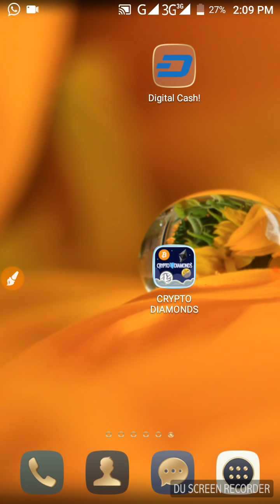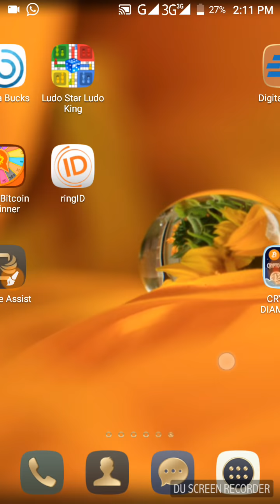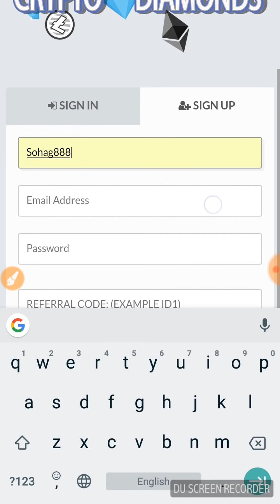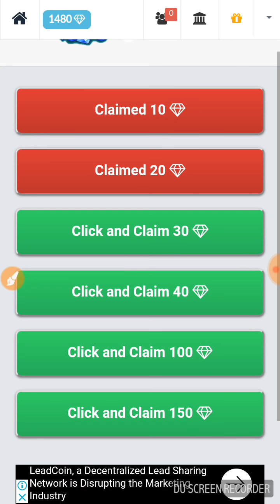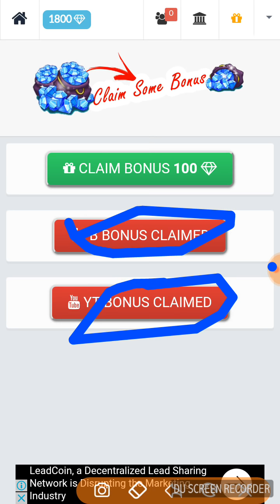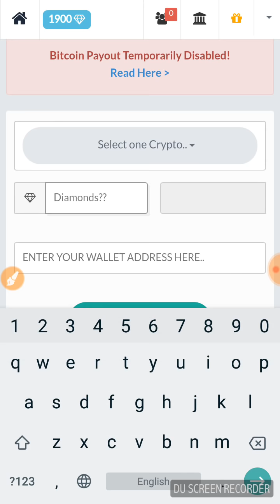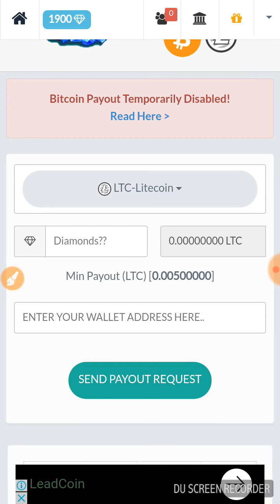BTC LTC ETC DOG ইনকামের নতুন অ্যাপ ভিডিওটি কেউ মিচ করবেন না এখুনি একাউন্ট করুন Refer Code ID7983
Refer Code ID7983